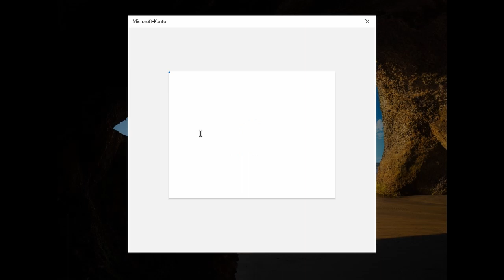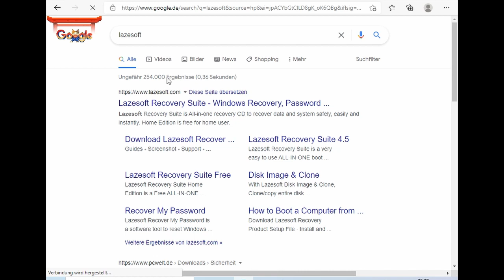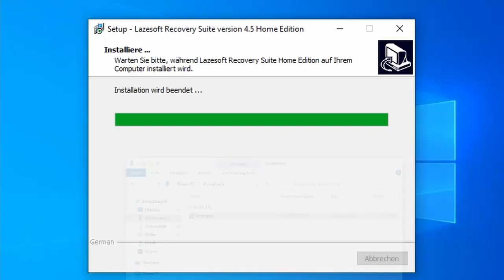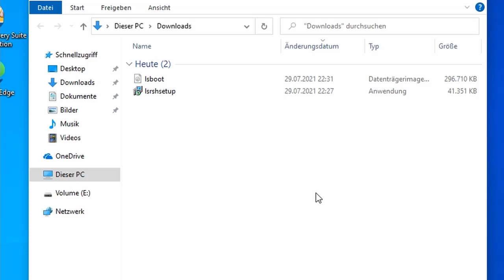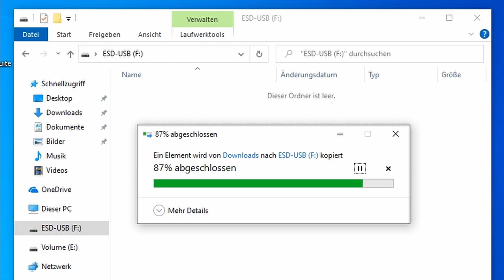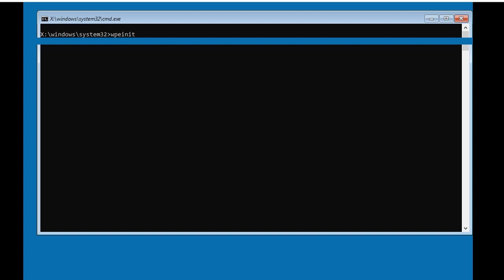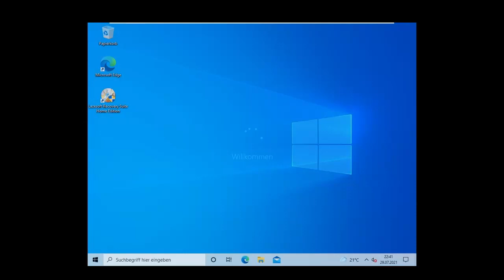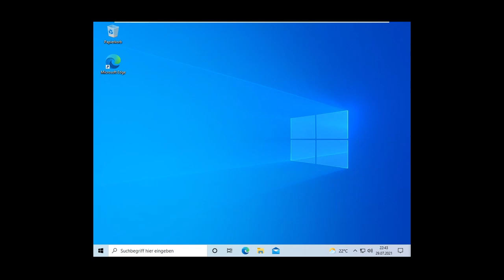Passwort bei Windows 10 zurücksetzen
In diesem Video zeige ich euch 3 Möglichkeiten euer Windows Kennwort zurückzusetzen damit ihr euch wieder an eurem System anmelden könnt. Gezeigt wird dies mit einem Windows Online Konto und dann noch mit den lokalen Konto. Am Schluss wird gezeigt wie ihr das Kennwort einfach entfernen könnt.